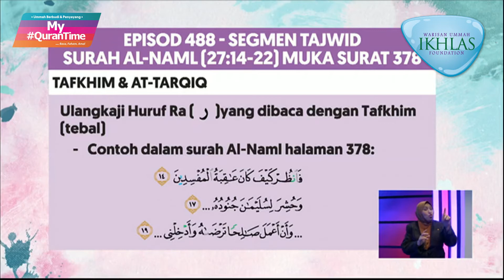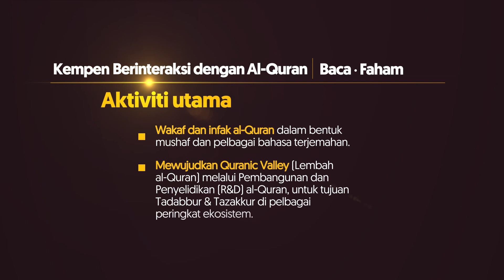Pembelajaran Tajwid Halaman 378 My QuranTime